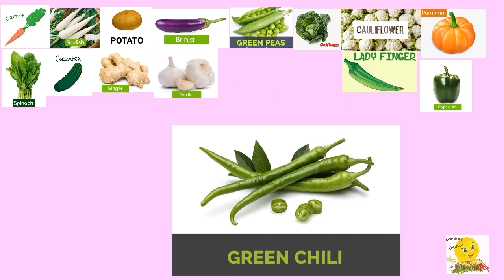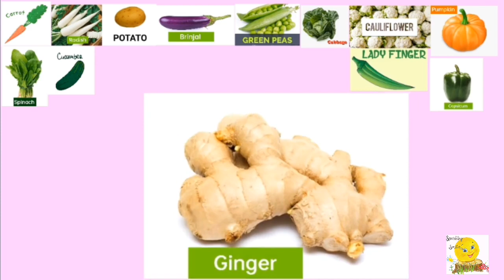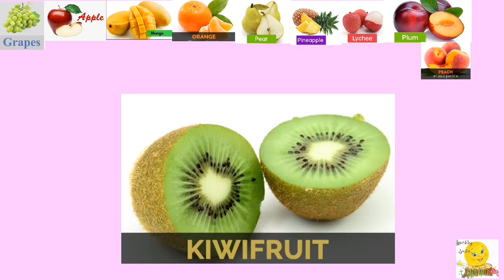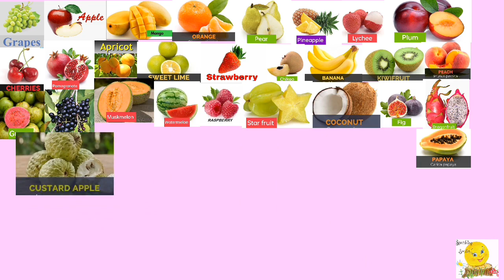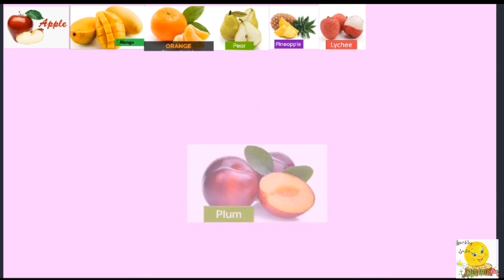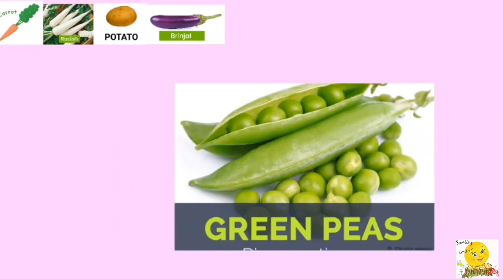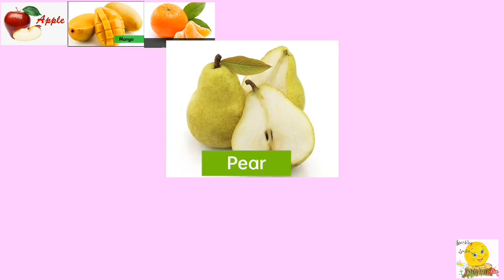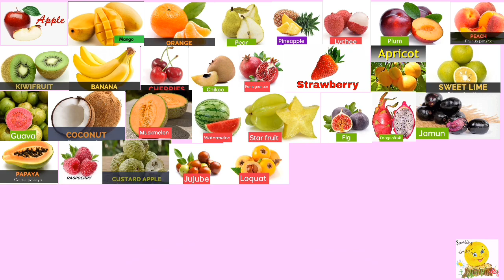M3V7 Fruits and Vegetables | My First Step | sparklingsmiles